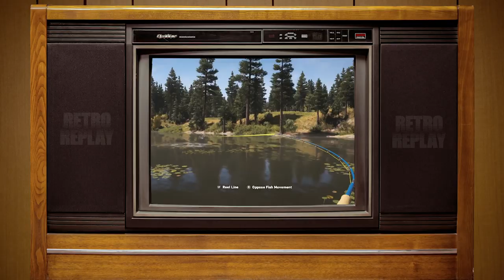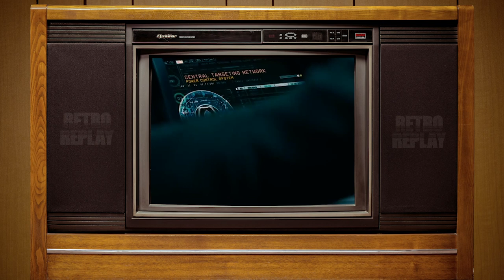Nolan North and Troy Baker Done Gone Fishing in Bassmasters 2000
Wooowee! Grab your bait and tackle cause Nolan North and Troy Baker are taking us fishin' on the N64 game Bass Masters 2000. To no one's surprise, Troy spends way too much time picking our character outfits and Nolan somehow knows way too much about the Peppered Lizard bait option. Luckily our favorite rednecks Nip and Tuck are fishing experts and are here to guide us through what should be a terrible idea... playing a fishing game. Tangents, stories, laughs, and hopefully some gameplay. This is RETRO REPLAY.

Let's play! 🕹️